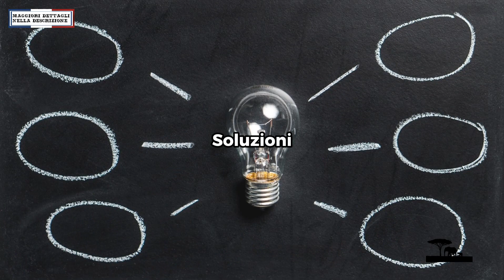Perché il Mio Cane Ha Paura Di Entrare In Alcune Stanze Della Mia Casa?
In questo video esploriamo un problema comune ma spesso trascurato: perché il nostro amico a quattro zampe ha paura di entrare in alcune stanze della casa? Scoprirete che varie ragioni possono essere alla base di questo comportamento, come memorie traumatiche, stimoli sensoriali oppure cambiamenti nell'ambiente domestico. Offriamo anche soluzioni pratiche per aiutare il vostro cane a sentirsi più a suo agio. Parleremo di tecniche di desensibilizzazione e di rinforzo positivo, e quando può essere utile consultare un veterinario o un comportamentalista animale. Se vi trovate ad affrontare questo tipo di sfida con il vostro cane, questo video è per voi.